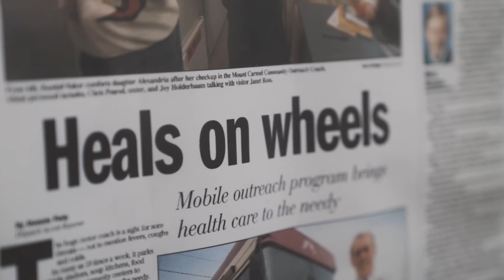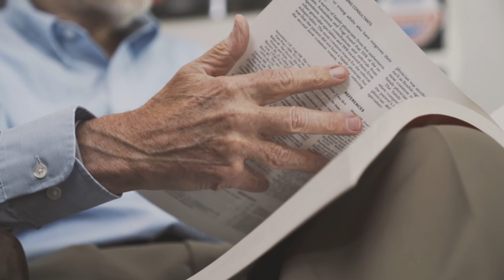John (Jack) O'Handley, MD, 2017 Family Medicine Educator of the Year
Meet Dr. Jack O'Handley - the OAFP 2017 Family Medicine Educator the Year!